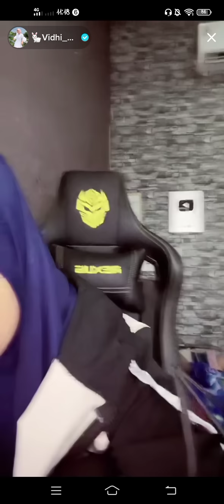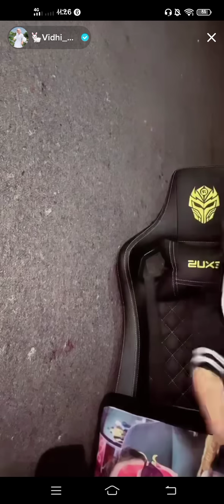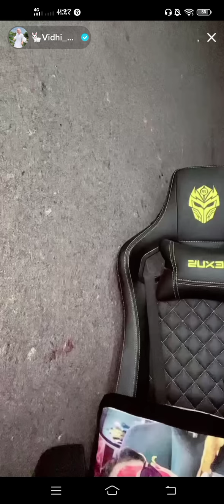Vidhia Live// Joko Baru Bangun Tidur Gak Liat-liat Ada Meja Ditabrak Aja